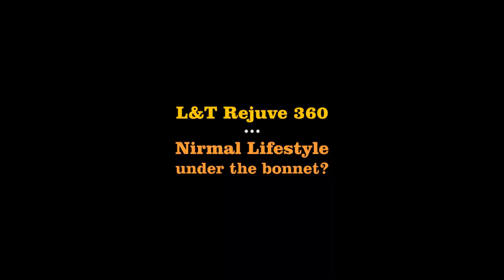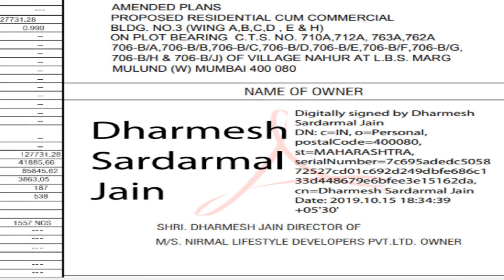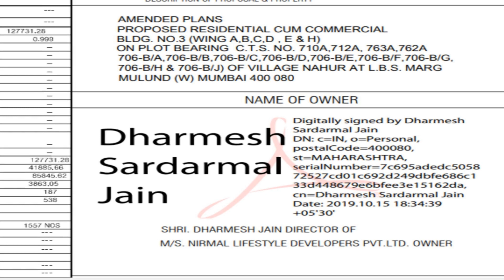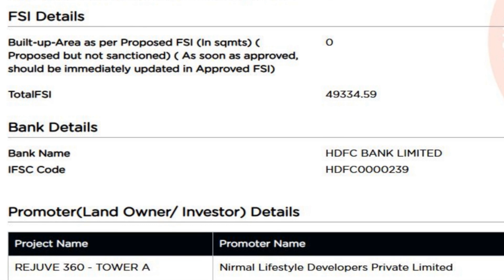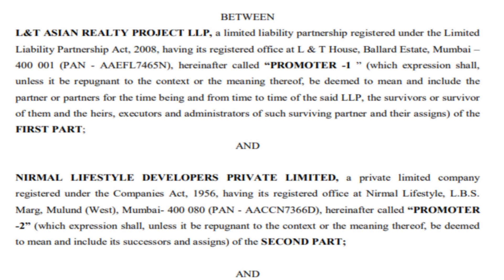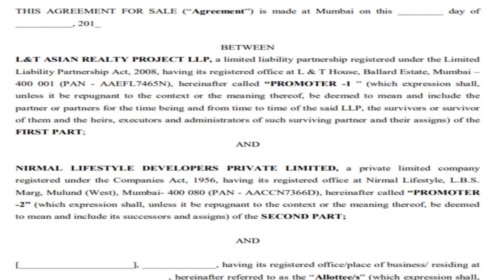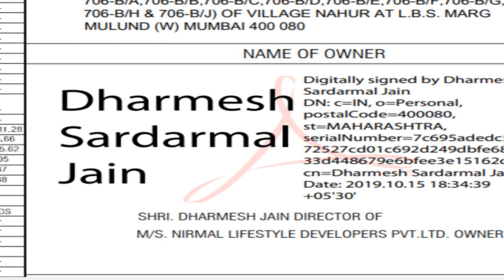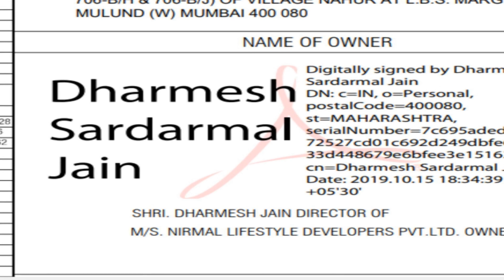Why are sales people lying, hiding and downplaying Nirmal Lifestyles involvement in L&T Rejuve 360?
This video contains my interaction with not just one, but TWO sales persons representing themselves as being full time employees of L&T Realty, and trying to sell flats at L&T Rejuve 360, Mulund. Please listen to how many lies and half-truths they tell in the course of these phone conversations. They are evidently struggling to conceal the fact that Nirmal Lifestyles has a major involvement in the Rejuve 360 project, which they are trying to pass off as an exclusively L&T project, or in any case as a project where Nirmal Lifestyles has no substantial role.

The fact that MCGM has issued all building permissions in the name of Nirmal Lifestyles only, and the fact the the flat-buyer will be signing a tripartite agreement with both L&T Asian Realty and Nirmal Lifestyles is being actively hidden from the prospective flat-buyers. Please go to MahaRERA website and check all the documents before giving a token or expression of Interest.

Krishnaraj Rao
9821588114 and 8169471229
Mumbai